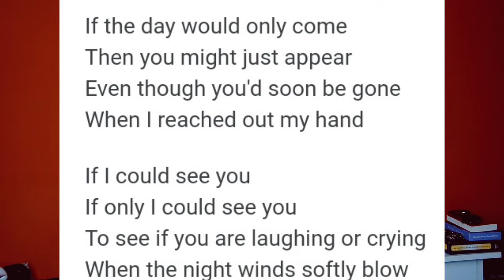I HAD A STALKER | Storytime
This is the story of when somebody posing as A from pretty little liars stalked me for almost a whole year.